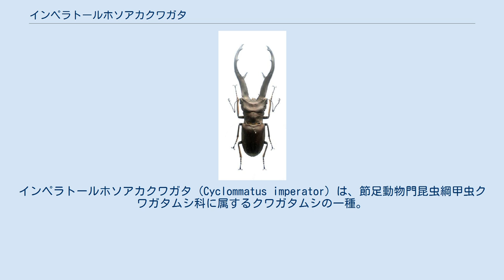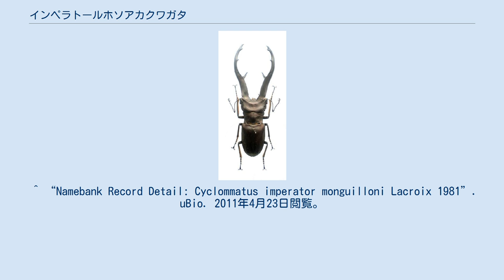インペラトールホソアカクワガタ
インペラトールホソアカクワガタ (Cyclommatus imperator) は、節足動物門昆虫綱甲虫クワガタムシ科に属するクワガタムシの一種。
 ミカドホソアカクワガタ、コウテイホソアカクワガタという別名もある。
 上記の亜種以外にも「亜種」とされる種は存在しているがいずれもシノニムとして整理されると考えられる。
 近縁種のエラフスホソアカクワガタよりは若干簡単と言われるが、メタリフェルホソアカクワガタに比べて飼育は難しいとされる。
高温にも弱く、成虫もメタリフェルほど丈夫ではない。
 大型のホソアカクワガタ三種の中で、本種が最も入手しづらい部類の為に、エラフスやメタリフェルよりも見かける事は少なく、飼育者も多くない。
 ^ a b “Taxon profile: Cyclommatus imperator Boileau, 1905”. BioLib. 2011年4月23日閲覧。
 ^ a b “Namebank Record Detail: Cyclommatus imperator Boileau, 1905”. uBio. 2011年4月23日閲覧。
 ^ “Namebank Record Detail: Cyclommatus imperator monguilloni Lacroix 1981”. uBio. 2011年4月23日閲覧。